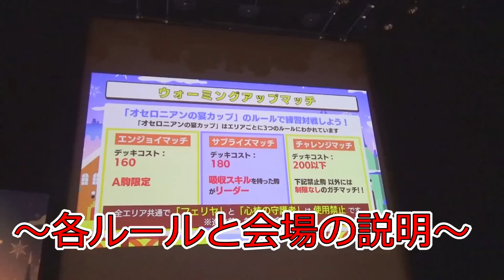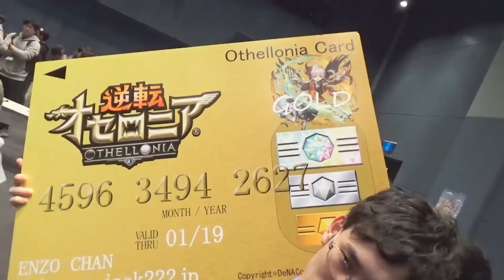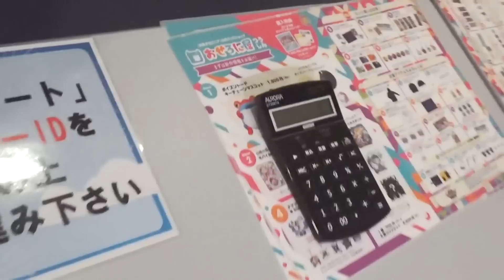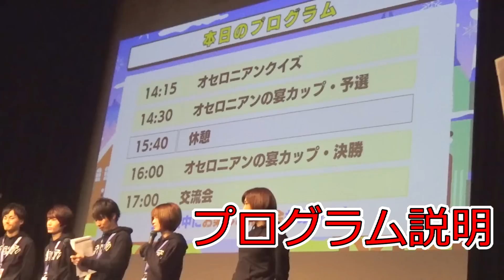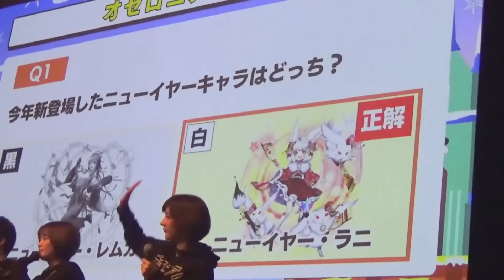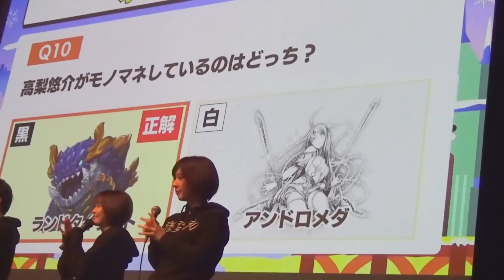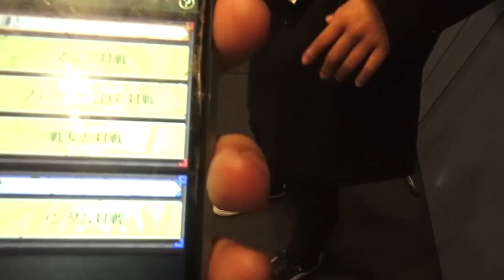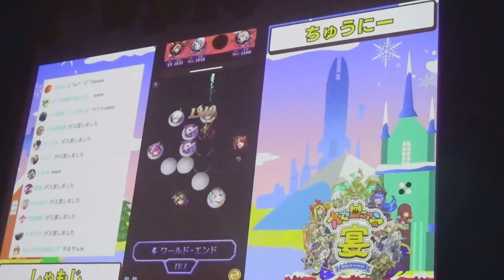【逆転オセロニア】オセロニアンの宴in福岡会場に行ってきました！【宴レポート】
めちゃめちゃ楽しかったー！
リアルイベント参加されたことのない方はぜひオセロニアのイベントに行きましょう！